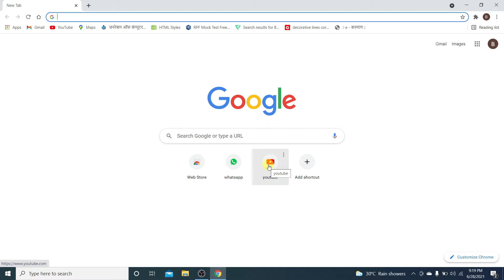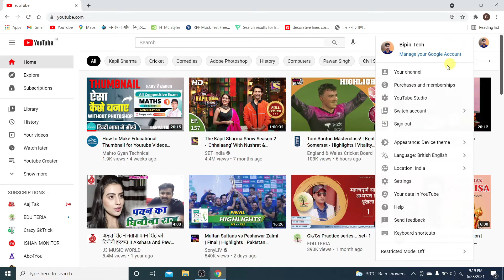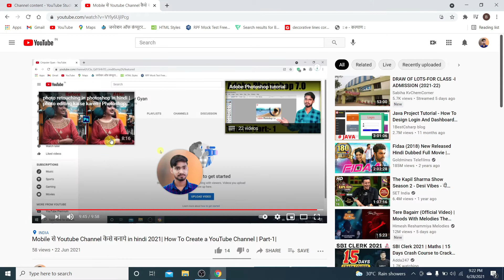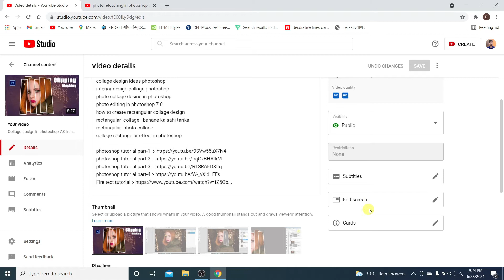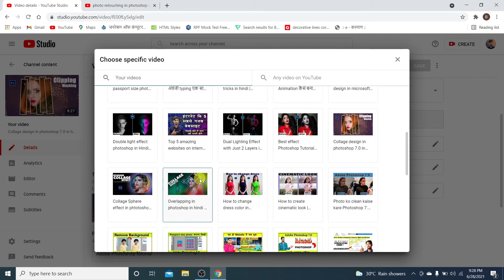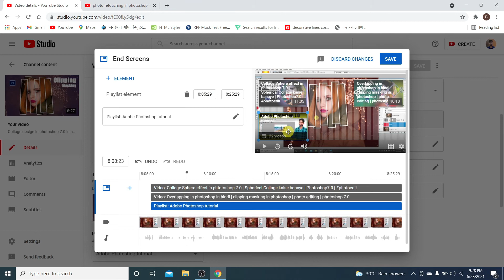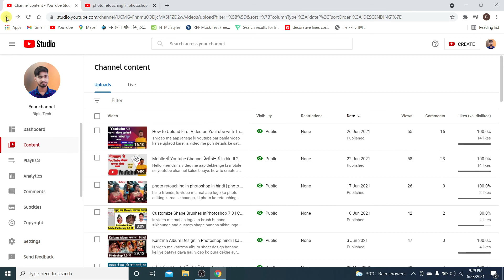Youtube Video में mobile से end screen कैसे लगये in Hindi| end screen kaise lagaye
hello friends,
                  is video me ap log sikhenge ki youtube video me end screen or outro kaise lagate hai, end screen par video or subscreibe button ko kaise lagate  hai aur use delete kaise kar sakte hai ye sab apko sikhne ko milega. isliye ap log video ko last tak denkhe.